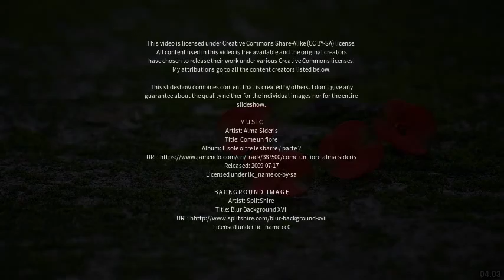Best places to visit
Best places to visit - Stawell (Australia) Best places to visit - Slideshows from all over the world - City trips, nature pictures, etc.